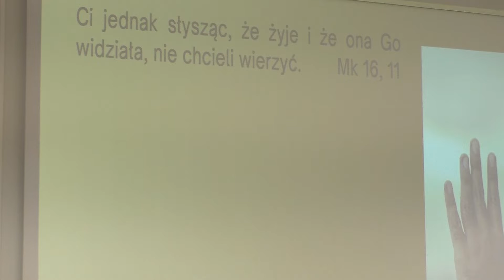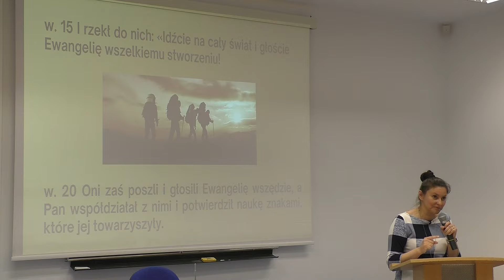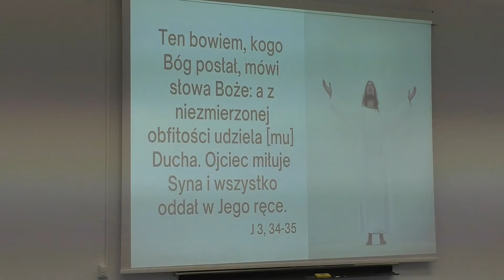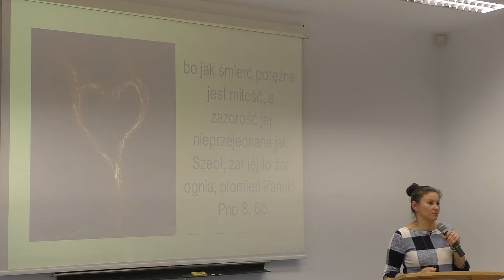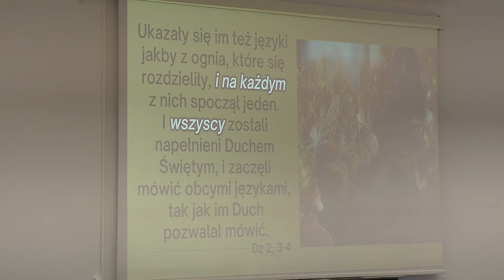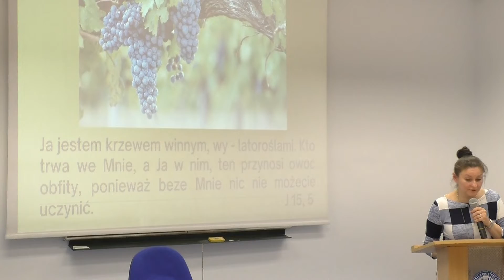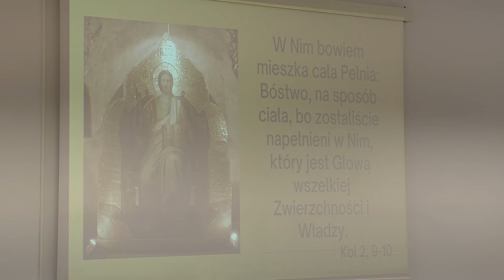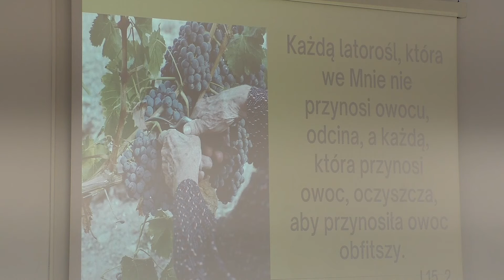Języki ognia (16.05.2022)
Kto to jest Duch Święty? Co on robi? Po co jest?
- posłuchaj -